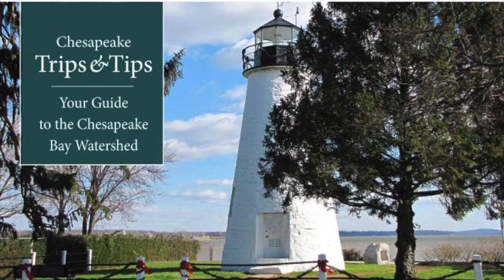Trips and Tips Week of September 1, 2017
Megan's got the 2017 Maryland Lighthouse Challenge, the Havre de Grace Fish, Fowl & Folk Festival, Riverpalooza events on the Potomac River and more in this week's Trips and Tips.

video and editing by Peter Turcik